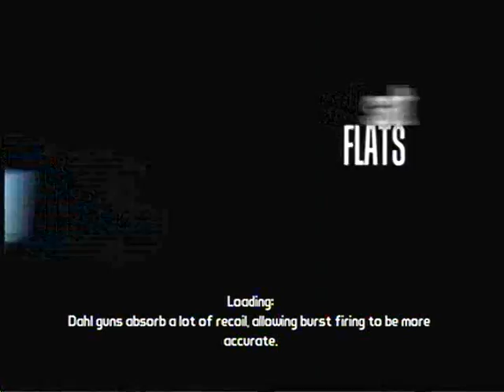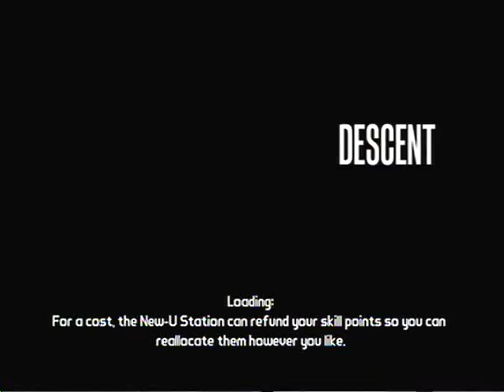Borderlands part 75